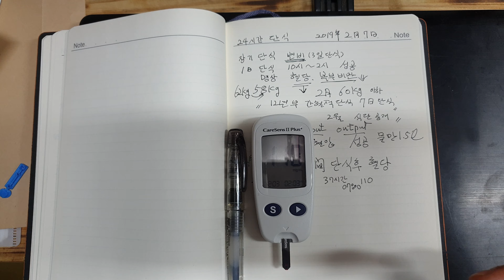1일단식후 공복혈당 체중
아침 7시 2일전 18시 식사후
생수만 1,5리터 마심
 37시간 몸의 변화